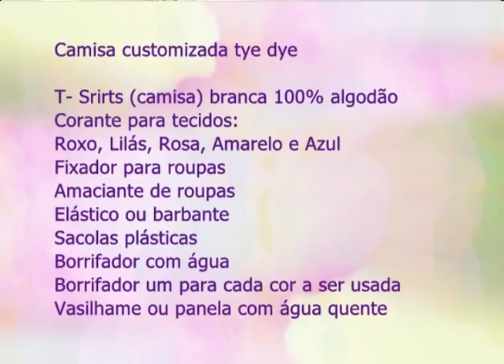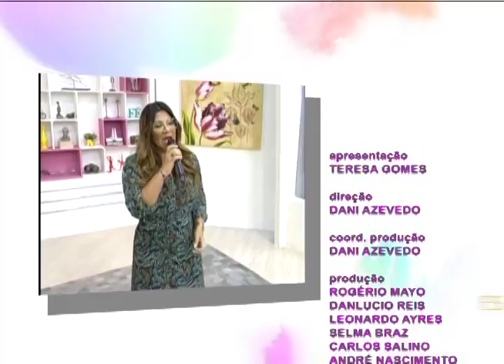Espaço Feminino Traumas Psicológicos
08/06/2017

Traumas Psicológicos é um assunto totalmente delicado, e pensando nisso, vamos abordar essa pauta no programa de hoje.
Para falar sobre esse assunto recebemos a psicóloga e diretora do instituto carioca de Gestalt terapia, Teresa Amorim.
No artesanato o Luciano Esteves fez camisas customizadas tye dye.
E o nosso musical ficou por conta da querida Kelly Blima.

Mídias Sociais